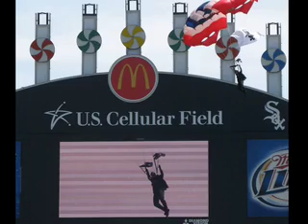Sox Flag "Lands" in U.S. Cellular on Memorial Day Weekend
A free-fall parachutist drops with the flag into the field